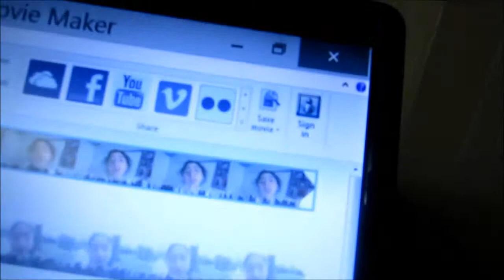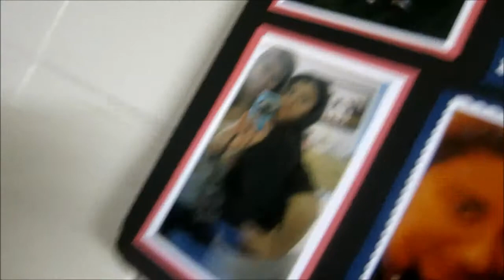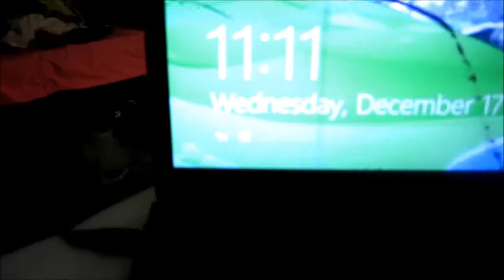DECEMBER 17TH- I'M A BAD VLOGGER!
Hey everyone! Check out this video if you are interested in seeing why I am a bad vlogger, and meet my best friend Katie!!